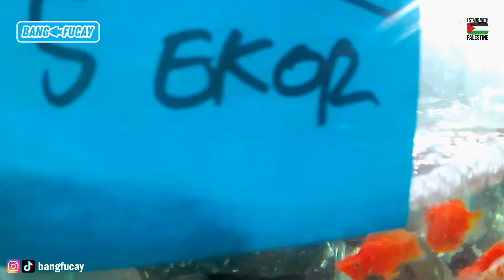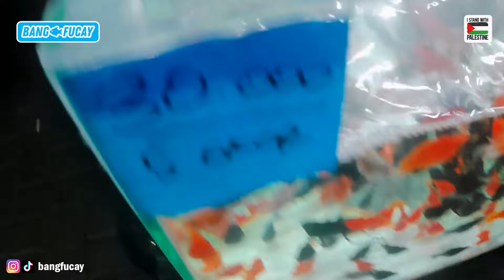LAPAK IKAN MOLLY BALON PASAR IKAN HIAS JATINEGARA JAKARTA | review ikan molly | harga ikan molly